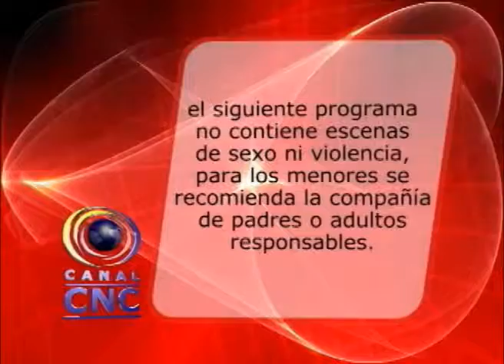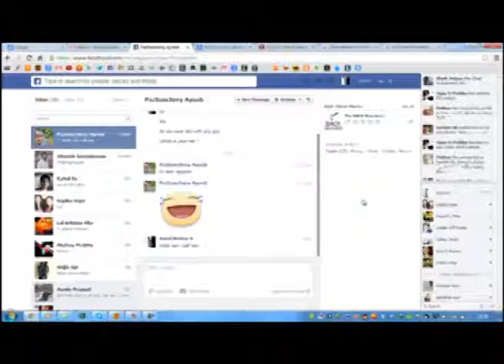Docentes rurales de Arauca denuncia falta de garantías en seguridad - Canal CNC Noticias